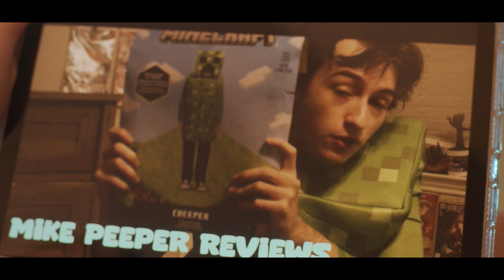Out for Delivery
A young girl deals with the anxiety and anticipation of waiting on an exciting package to arrive.
Written and Directed by Damien Middleton